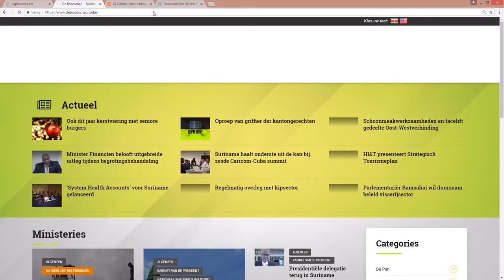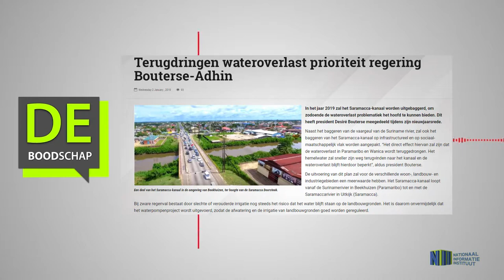Terugdringen wateroverlast prioriteit regering Bouterse Adhin